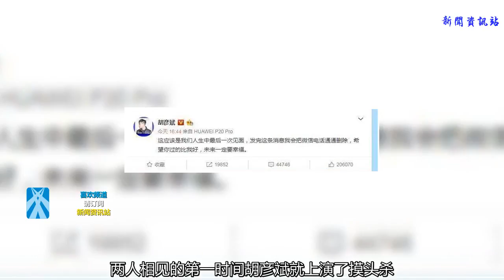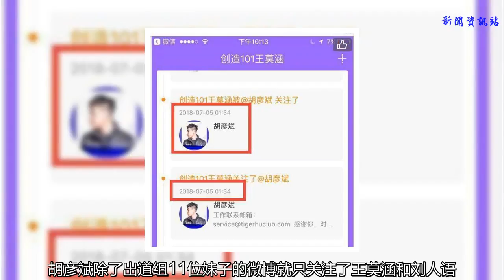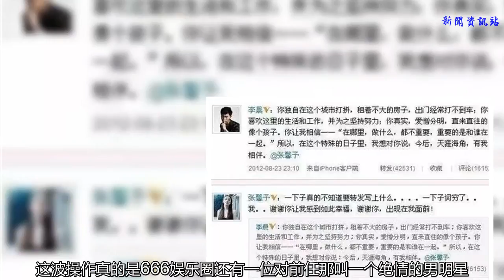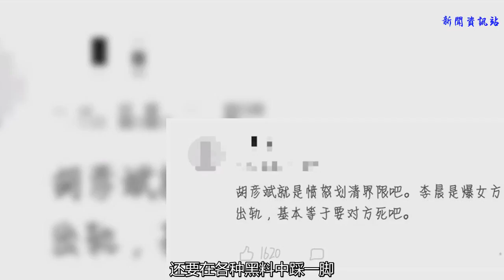胡彥斌王莫涵土創結緣一起回西安慶生，怪不得急于和鄭爽撇清關系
自從微博熱搜整頓之后，想引爆一個話題是越來越難了。然而在剛剛過去的這兩天，鄭爽小姐姐就以一己之力成功把熱搜爆了兩次。
    7月25日深夜十點多，有媒體記者拍攝到鄭爽深夜在劇組拍完戲之后和助理一起乘坐出租車前去胡彥斌入住的小區。期間，鄭爽一直在噴香水，整理發型等，非常的用心。在小區門口等待一個多小時之后，胡彥斌才出現。
    兩人相見的第一時間胡彥斌就上演了摸頭殺，而后并肩走入胡彥斌的住所。這么親昵的動作不是男女朋友之間才會有的嗎？這不就是妥妥的復合了的節奏嗎？
    然而，下午4點，熱搜榜再次被引爆。胡彥斌發布了一條重磅消息。原本兩人是非常和諧的見面，為何又會說出刪除一切聯系方式，永不再見這么絕情的話呢？
    有網友做出了一個合理而大膽的推測，胡彥斌這種急于擺脫關系的態度，像極了那種和前任藕斷絲連被現任抓包的渣男！
    這種推測并不是網友的胡言亂語，在胡彥斌發布微博分手的時候，就有網友爆料，胡彥斌疑似已經和創造101的選手王莫涵在一起了。
    胡彥斌除了出道組11位妹子的微博就只關注了王莫涵和劉人語。最重要的是，在7月5日，兩人幾乎是同時相互關注了對方，時間是在凌晨1點半左右，這也基本上就實錘了兩個人當時可能已經同居的消息。
    網友們的推測也都是有理有據的，七月四日是胡彥斌的生日，兩個人七月五日凌晨互關。
    并且通過某樂隊的微博可以證實，七月六日胡彥斌在西安，而王莫涵妹妹就是西安人。這個樂隊也多次點贊過王莫涵的微博，這不是巧了嗎這不是。
    而且也很快有內部人士給予證實，的確是有導師和選手談戀愛。
    所以呢？所以胡彥斌把鄭爽放在哪里？連續兩天把一個小女生推上風口浪尖，最后把自己撇的一干二凈嗎？這波操作真的是666
    娛樂圈還有一位對前任那叫一個絕情的男明星，就是這些年一直在以深情男友形象出現在大家面前的李晨。然而這段時間，他被扒的特！別！慘！
    N年前的那些關于石頭的一系列破事兒就不說那么多了。前前前女友迪麗娜爾接受采訪時表示，事發之后，李晨幾次給自己打電話求她刪掉微博，因為這條微博給他帶來很大麻煩。幾塊破石頭啊當時那叫一個熱鬧。
    張馨予在沒有和李晨分手之前被爆黑料，李晨各種維護，說張馨予多么單純多么美好。
    分手之后翻臉不認人，還要在各種黑料中踩一腳。
    當年為愛，李晨把李小璐的名字紋身到自己身上。分手之后，說前女友嫌貧愛富甩了自己，特意寫出一部電視劇《北京愛情故事》來磕磣她，把楊冪所扮演角色(楊紫曦)寫的前女友帶入，取名還叫李蒙璐，(李蒙璐=“李”小“璐”+牛“萌”萌)，是個拜金女，后來被高富帥拋棄，流產之后不能生。他還想讓那女的吸毒，但是被陳思成攔住了，最后在楊冪的要求下名字也改掉了。
    這么看，跟李晨比起來，胡彥斌發微博劃清界限好像也不是那么絕情。
    不管怎么樣，作為從出道就一路關注著鄭爽小姐姐的小編，還是希望爽妹子最后一定一定要有一個好歸宿。